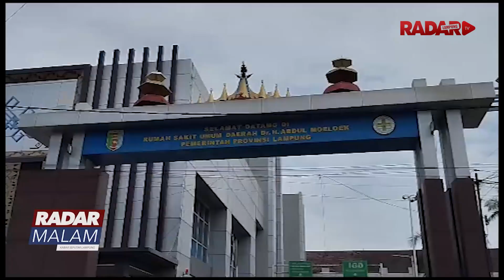Lansia Tewas Tertabrak Ka Babaranjang, Sempat Tanya Warga Jam Kereta Lewat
Seorang Pria Paruh Baya Tanpa Identitas Tewas  Tertabrak Kereta Api (KA) Babaranjang Di Perlintasan Kereta Api Kelurahan Enggal, Kota Bandarlampung.